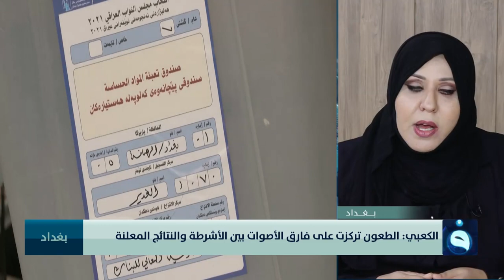المرشحة د. نداء الكعبي: فصائل مسلحة تابعة لجهات سياسية سيطرت على مراكز انتخابية